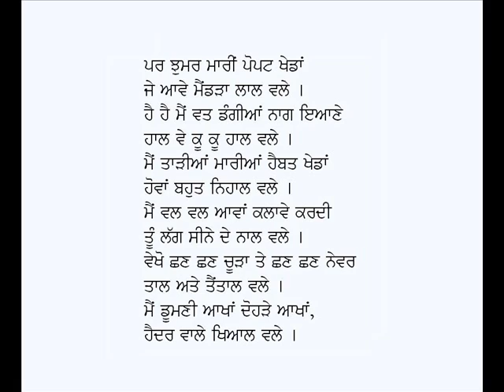Meem-Maar Ve Dholi Dhol Vekhan-Ali Haider Multani (Punjabi Sufi Poetry)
Punjabi Siharfi:  Meem-Maar Ve Dholi Dhol Vekhan
Poet: Ali Haider Multani
Voice: Karamjit Singh Gathwala